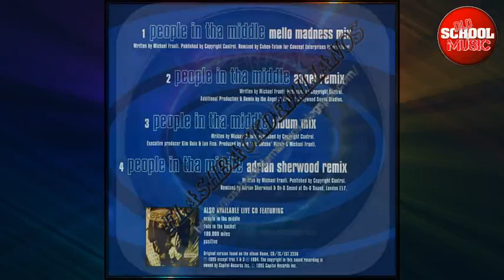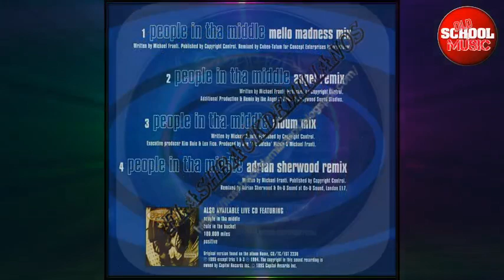People In Tha Middle Mello Madness Mix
Se você está à procura de boa música, não precisa procurar mais! A Flash Back de Miliano tem tudo o que você precisa para reviver as melhores décadas da música. Com um acervo que abrange clássicos da black music, samba-rock, rap, soul, funk, charme e house, oferecemos uma variedade estilística que agrada a todos os gostos. Nossa coleção inclui desde melodias inesquecíveis até artigos raros, CDs, vinis e fitas. Você está prestes a descobrir um mundo musical repleto de nostalgia e qualidade.
Além das peças físicas, disponibilizamos sets musicais diversificados que capturam a essência de cada gênero. Se você é um verdadeiro amante da música, vai adorar explorar nossas coletâneas que reúnem os maiores sucessos e as joias raras de cada estilo. Nossa plataforma é um verdadeiro paraíso para os apreciadores de música, permitindo que você mergulhe fundo em cada batida e melodia.
Caso tenha dúvidas ou precise de mais informações, não hesite em utilizar nosso formulário de contato disponível em nosso site. Estamos sempre prontos para ajudar e garantir que sua experiência conosco seja excepcional. Sua opinião é fundamental, e queremos garantir que você encontre exatamente o que está procurando.
E para aqueles que desejam ter acesso ilimitado a uma infinidade de músicas, não perca a oportunidade de assinar nosso plano VIP. Com ele, você terá acesso a milhares de faixas que irão enriquecer sua biblioteca musical. Venha fazer parte da Flash Back de Miliano e descubra um novo universo sonoro! Se você está à procura de boa música, a Flash Back de Miliano tem o que você precisa! Seja clássicos black music, samba-rock, rap, soul, funk, charme, house, melodias, artigos raros, CDs, vinil, fitas , sets musicais de variados estilos ou até mesmo coletâneas, tudo está disponível em nosso site: .
Nosso blog Agora é somente para Assinates (Clik no Link Para ASS;)
If you are looking for good music, Miliano's Flash Back has what you need!
🎶 Entre para o grupo VIP do FlashBack Total no Telegram e tenha acesso exclusivo para baixar as músicas postadas! 🚀 Não perca a oportunidade de ter os maiores sucessos do Flashback sempre à mão. 💿 FlashBackTotal GrupoVIP BaixeAsMúsicas (Assinatura Vitalícia 2024) Voçe Só Paga Uma Unica vez.